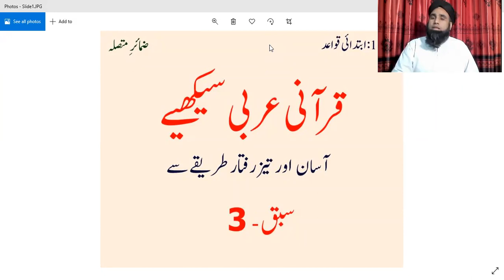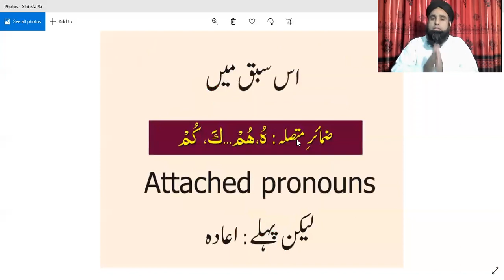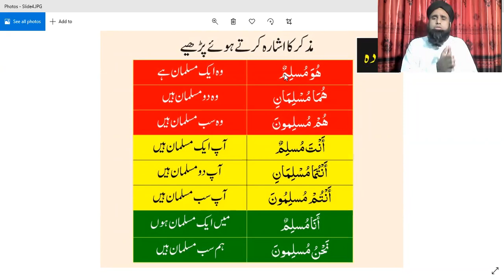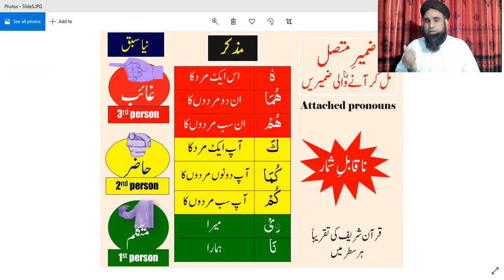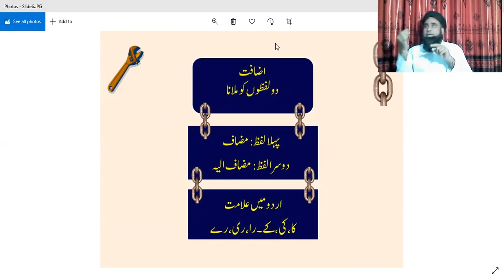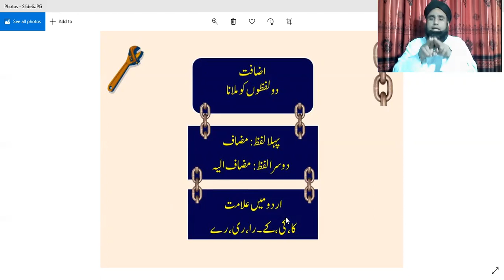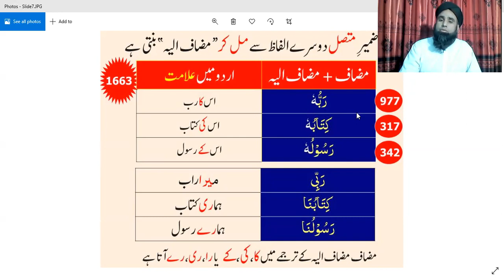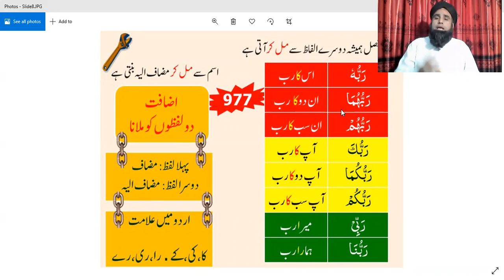lesson 4/ضمير متصل مذكر/qurani arabi level 1/اضافت کا قاعدہ